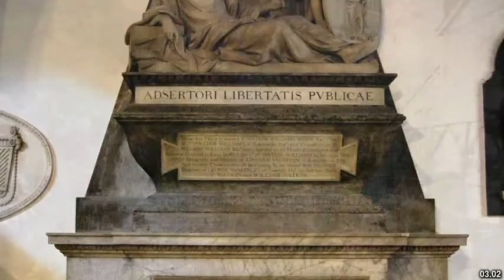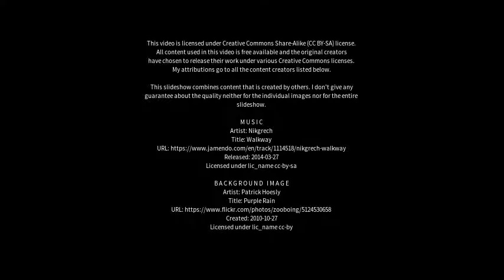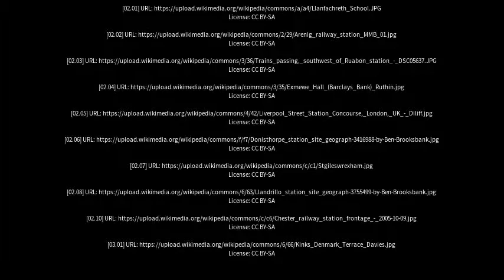Best places to visit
Best places to visit - Ruabon (United Kingdom) Best places to visit - Slideshows from all over the world - City trips, nature pictures, etc.